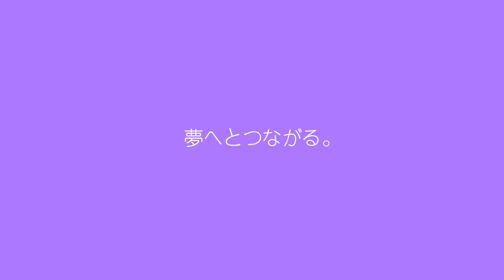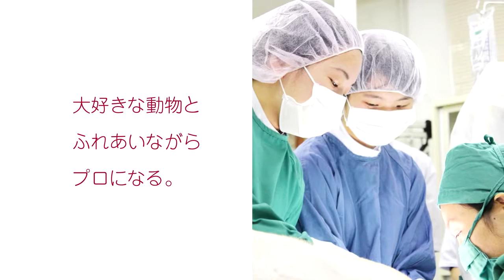紹介映像-動物看護士・栄養学科